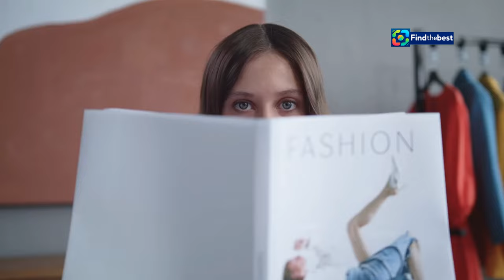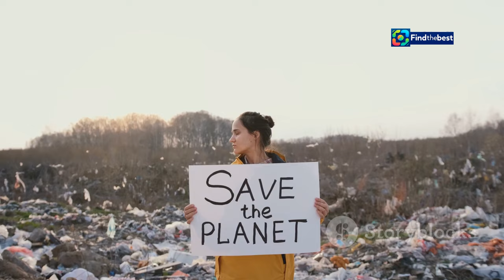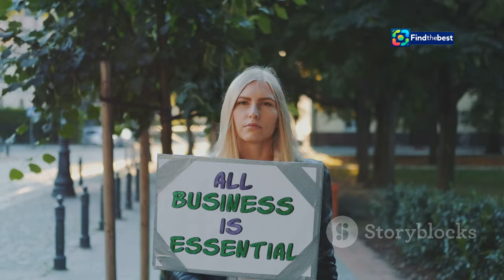"Constance Jablonski : L`indémodable mannequin sur Quotidien !"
OUTLINE:
00:00:00 Introducing Constance Jablonski
00:01:01 The Making of a Supermodel
00:02:07 Constance's Defining Catwalk Moments
00:03:02 Constance's Foray into Fashion and Beyond
00:03:52 Constance's Influence in the Age of Social Media
00:04:48 A Spectacle of Fashion and Glamour
00:05:46 A History of Iconic Runway Shows
00:06:41 Headlining the Etam Live Show 2024
00:07:33 Constance's Enduring Appeal
00:08:23 Constance's Advocacy and Philanthropic Work
00:09:18 Constance Jablonski's Impact on Fashion

 Constance Jablonski, mannequin indémodable:https

**Category:**
People & Blogs

**French Description:**
🌟 Dans cet épisode de **Quotidien** sur TMC, nous avons l'honneur d'accueillir **Constance Jablonski** ! 🌟 Considérée comme l'un des mannequins les plus prisés au monde, Constance partage son parcours exceptionnel et ses expériences sur les podiums de la mode. 👗✨

🤩 Découvrez son rôle à la tête du **Etam Live Show**, qui aura lieu le 24 septembre 2024. 📸💖

Ne manquez pas cette interview exclusive où nous discuterons de ses inspirations, de ses projets futurs et de ce que signifie être un mannequin dans le monde moderne. 🌍💬

👉 Restez connectés pour connaître toutes les dernières tendances et les coulisses de l'industrie de la mode avec Constance Jablonski ! 🔥🎉

**English Title:**
"Constance Jablonski: The Timeless Model on Quotidien!"

**English Description:**
🌟 In this episode of **Quotidien** on TMC, we are honored to welcome **Constance Jablonski**! 🌟 Considered one of the most sought-after models in the world, Constance shares her remarkable journey and experiences on the fashion runways. 👗✨

🤩 Discover her role as the head of the **Etam Live Show**, taking place on September 24, 2024. Constance is not just a fashion icon but also shines on social media, attracting millions of followers! 📸💖

Don't miss this exclusive interview where we will discuss her inspirations, future projects, and what it means to be a model in the modern world. 🌍💬